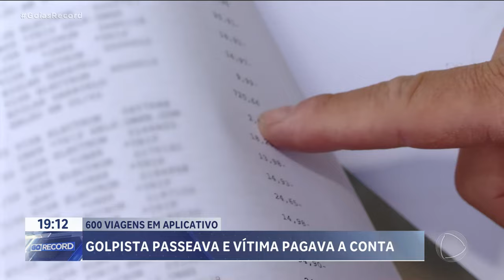600 VIAGENS POR APLICATIVO: “ESPERTINHO” PAGAVA VIAGENS COM CARTÃO ALHEIO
UMA PESSOA FEZ MAIS DE 600 VIAGENS DE APLICATIVO, GASTOU QUASE 15 MIL REAIS, PAGOS COM UM CARTÃO DE DÉBITO. SÓ QUE, O CARTÃO NÃO ERA DELE. O VERDADEIRO DONO PERDEU O CARTÃO E  NÃO PERCEBEU QUE, TODO DIA, UM GOLPISTA USAVA O DINHEIRO DELE PRA PASSEAR PELA CIDADE. ELE ACREDITAVA QUE O CARTÃO ESTIVESSE BLOQUEADO.